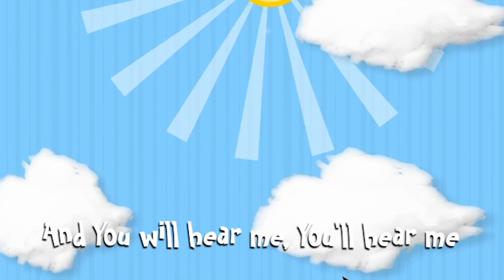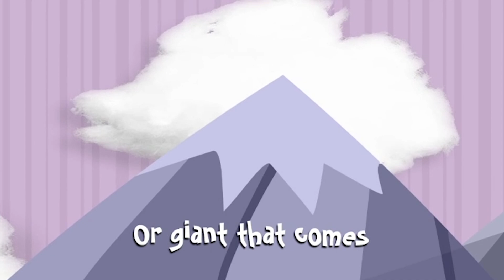July 21, 2024 PRAY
This is a great story about praying for wisdom for a big decision.  Isaac’s servant finds Rebekah through a series of prayers and events.  In our own lives, we are called to pray for wisdom in order to make good choices that God would be pleased with.

Bible Story:
 Isaac & Rebekah
Genesis 24:1-27, 62-67.
RWMB:  50-55

Bible Words: Proverbs 3:5-6
“Trust in the Lord with all your heart.  Do not depend on your own understanding.   In all your ways obey him.  Then he will make your paths smooth and straight.”